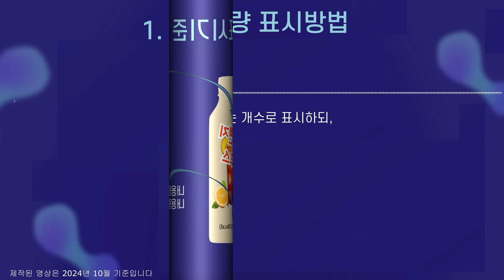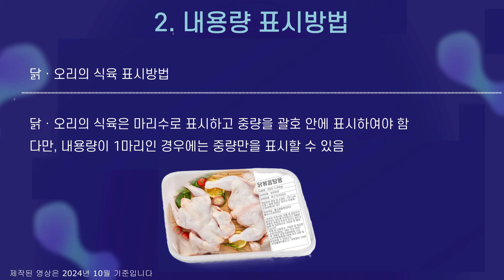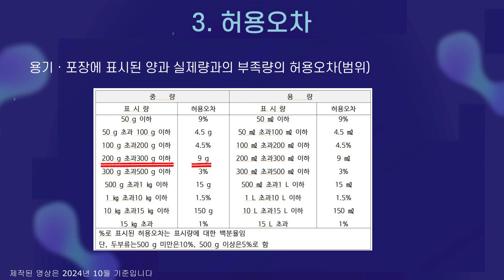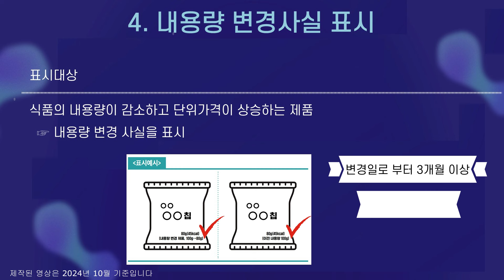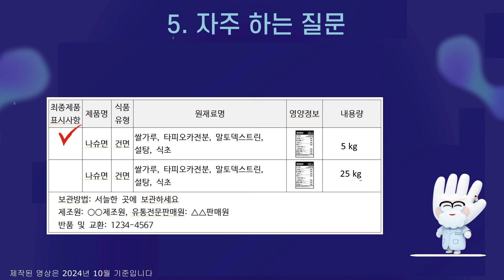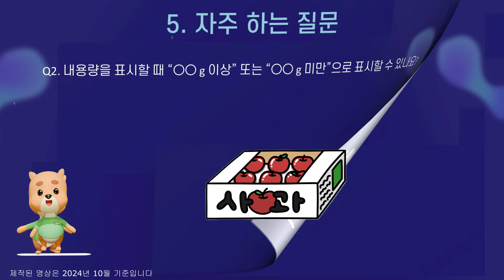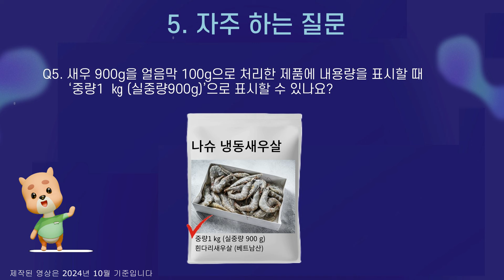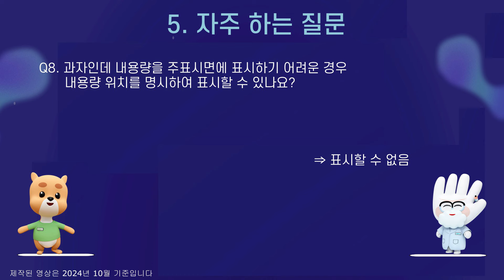사례로 알아보는 쉽고 빠른 식품 표시기준 12강. 단무지에 들어있는 조미액도 내용량에 포함하나요?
- 단무지에 들어있는 조미액도 내용량에 포함하나요?
- 내용량은 어떻게 표시하나요?